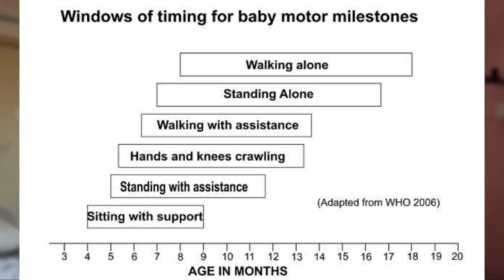SHOULD WE COMPARE TWO BABIES/TODDLERS . क्या हमें बेबीज़ की तुलना करनी चाहिए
In this video I have shared some of my views and thoughts ( backed by research ) on whether we should compare one baby/toddler with another.
Here I have shared some common areas where we as mothers tend to compare our children with other's.
Areas like toddler tantrums ( behaviour ) comparison , sleep comparison , baby milestones comparison , homemaking comparison and relationship comparison have been shared in this video.
I also share the reason for not comparing and the possible solutions to implement when comparison of your baby starts with someone else's baby.